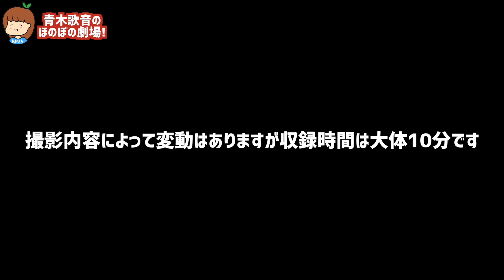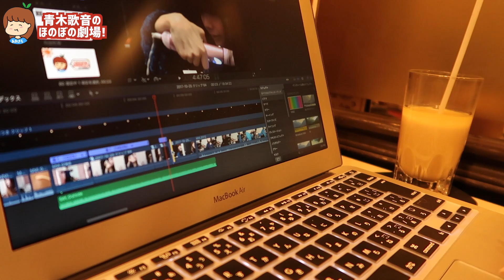【これが現実】元男の子ユーチューバーが朝起きてからのモーニングルーティンと動画を撮って公開するまでの様子をお届け！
元男の子ユーチューバーが朝起きてからのモーニングルーティンと動画を撮って公開するまでの様子をお届け！

青木歌音ごはん会の告知（東京）

▪︎ゲスト
元男の子YouTuberパニさん

▪︎日程
12月6日（水）

▪︎時間
13時00分~16時00分（3H）
（開始5分前に着席をお願いします）

▪︎場所
甘太郎上野アメ横店
（JR上野駅より徒歩2分）

▪︎料金（会場でお支払い）
税込5000円

▪︎ご予約
メール送信後24時間以内にスタッフより「受付完了メール」を差し上げます。

※キャンセルされる場合は必ずメールでお申し付け下さい。

※パソコンからのメールを拒否設定をされている方は受信設定をお願い致します。

【テレビ出演経歴】
テレビ朝日 / AbemaTV「お願い！ランキング」

【レギュラー出演テレビ番組】
BSスカパー！「ALLザップ / 毎週 火・木」